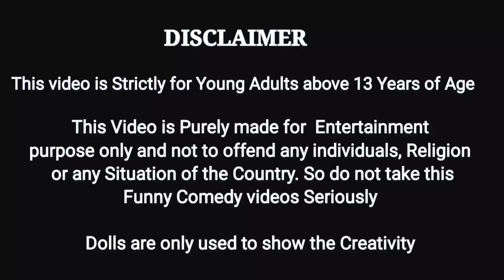Ghost மிஸ்ஸோட Flashback கதையை கேட்டு கண்ணீர்விட்ட தர்ஷன் || My Barbie Shows